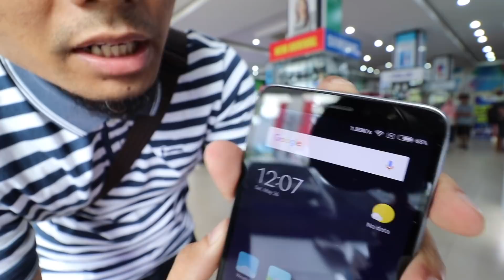Pria ini BANTING HP didalam tokonya langsung... | REDMI S2 DROP TEST INDONESIA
Support selalu channel ini dengan cara belanja di E-Commerce Indonesia  melalui link ini: